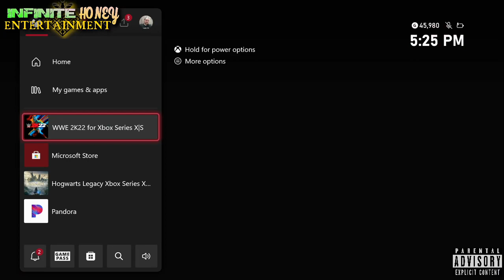OWF OniMania! Final Show of WWE 2K22 - Part 02 of 02